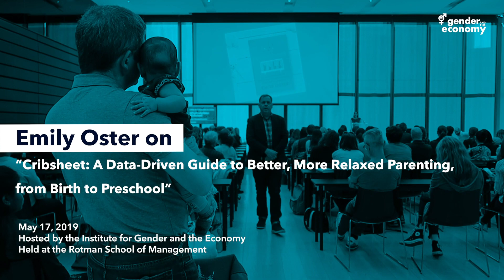Emily Oster on "Cribsheet," the data-driven guide to parenting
Award-winning economist and author Emily Oster recently joined us at the Rotman School of Management to discuss her latest book, "Cribsheet: A Data-Driven Guide to Better, More Relaxed Parenting, from Birth to Preschool."

In this book, Oster tackles decision making in the early years of parenting by utilizing economics to debunk myths and clarify advice around issues such as breastfeeding, co-sleeping, and exposing children to peanuts.

To see a full summary of this event, follow this

Sign up for our monthly newsletter for regular updates on news, insights and events